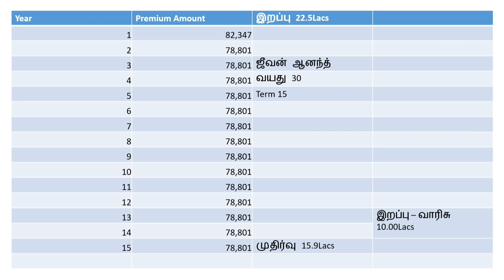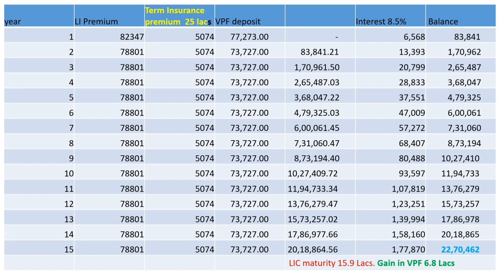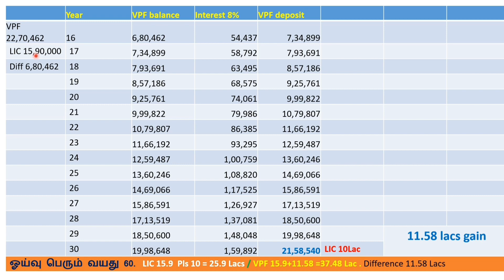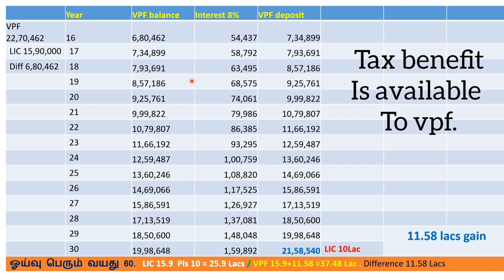Life Insurance vsTerm Insuranceலைப் இன்சூரன்ஸ் கொடுக்கும் முதலீட்டு இழப்புகள் ஆடிட்டரின் விளக்கம்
லைப் இன்சூரன்ஸ் எடுத்தால் நீங்கள் அடையும் முதலீட்டு இழப்புகள் என்ன ?
Term இன்சூரன்ஸ் உங்களுக்கு எப்படி லாபகரமாக இருக்கிறது.
அதிக சேமிப்பு + term இன்சூரன்ஸ் இரண்டின் ஆதாயங்களையும் ஒரே நேரத்தில் பெறுவது எப்படி ? விளக்குகிறார் ஆடிட்டர்

Term Insurance vs Life insurance which is best?
Term Insurance in Tamil
Term Insurance எடுப்பதில் எதை முக்கியமா கவனிக்கனும்
மிகக்குறைந்த பிரீமியத்தில் ஆயுள் காப்பீடு Best Life Term Insurance Policy in India in Tamil
best term insurance plan in india 2021 tamil
டேர்ம் லைஃப் இன்சூரன்ஸ் I Term Life Insurance (Tamil)
Term Insurance in Tamil | Super Tips
WHAT IS LIFE INSURANCE IN TAMIL| TERM INSURANCE FOR BEGINNERS
உங்கள் INSURANCE போதுமானதா ?| Life Insurance Vs Term Insurance|
 LIC vs Term Insurance Policy
Can we buy Term Insurance | Explained in Tamil
Difference between Term Insurance & Life Insurance Schemes?
Life Insurance in Tami
What is Term Insurance (in Tamil)? | Term Insurance Benefits
TERM INSURANCE என்றால் என்ன??
Term Vs. Whole Life Insurance (Life Insurance Explained in tamil )
Term Insurance Details in Tamil
jeevan anand policy benefits
VPF
Voluntary benefit fund